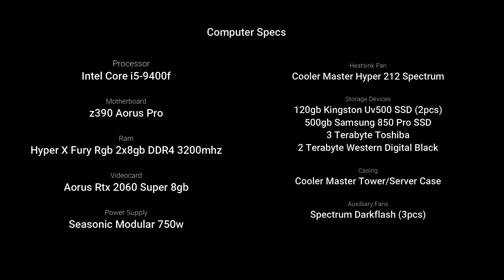The Fruit of my Success